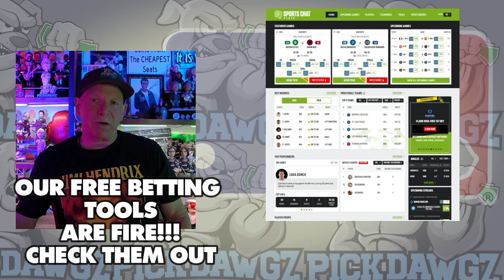Colorado Rockies vs San Diego Padres 8/16/24 MLB Pick & Prediction | MLB Betting Tips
The San Diego Padres face off with the Colorado Rockies in Friday’s MLB Baseball action. Get Mitch's Expert Pick and Prediction for this game.